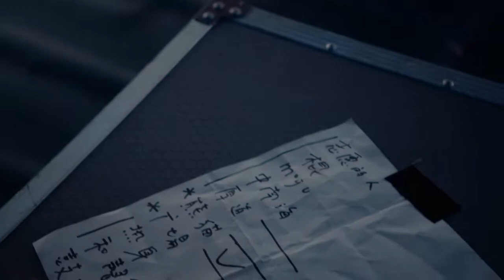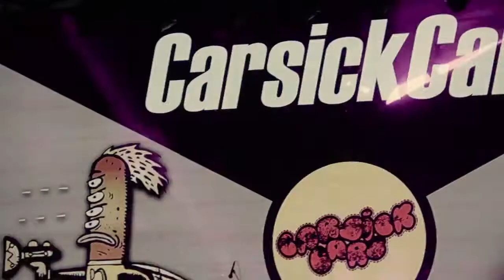Carsick Cars - live Concrete & Grass Music Festival 2017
Name: Carsick Cars
Country of origin: China
Location: Beijing
Formed in: 2005
Genre: Indie-Rock